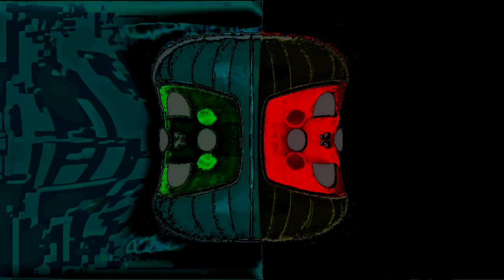Darkest Time Logo Effects